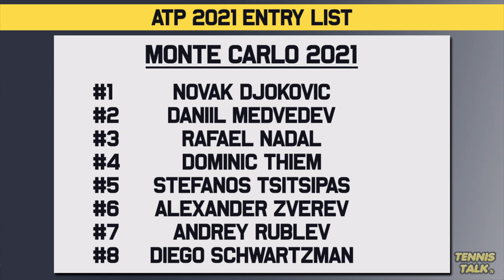ATP Release ENTRY LIST for Monte Carlo Masters 2021 | Tennis News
Check out who is playing the Monte Carlo Masters for 2021 as the ATP Tour have released the entry list for the tournament. We have some big names playing in the second ATP1000 event of the season. However, Federer, Thiem and Wawrinka are a couple of noticeable absentees from the list.